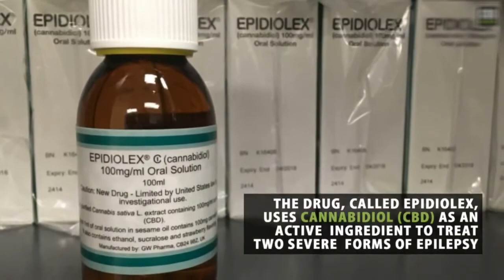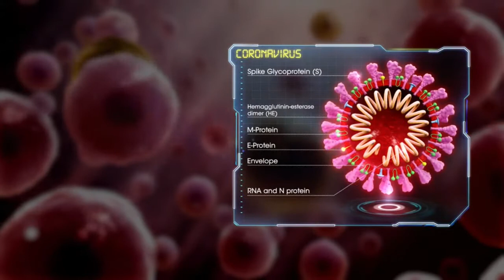Charas Bhang Ganja for Corona - Covid in Pakistan & India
امریکی سائنسدانوں نے کورونہ وائرس کے علاج کے لئے بھنگ  اور چرس کو مفید قرار دے دیا - COVID in Pakistan